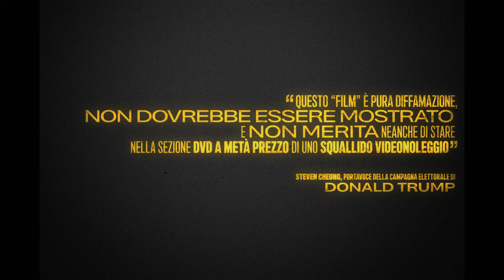THE APPRENTICE - ALLE ORIGINI DI TRUMP (2024) | Trailer finale in italiano del film di Ali Abbasi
The Apprentice - Alle origini di Trump (TheApprentice) è un film biografico diretto da Ali Abbasi sulla controversa figura di Donald Trump interpretato da Sebastian Stan e del suo mentore Roy Cohn (Jeremy Strong).

Dal 17 ottobre 2024 nei cinema italiani.

New York, anni 70. Determinato a uscire dall'ombra del potente padre e a farsi un nome nel settore immobiliare di Manhattan, l’aspirante magnate Donald J. Trump agli inizi della sua carriera incontra l'uomo che diventerà una delle figure più importanti della sua vita: il faccendiere Roy Cohn. Vedendo del potenziale in Trump, il controverso avvocato — che aveva ottenuto le condanne per spionaggio contro Julius ed Ethel Rosenberg e aveva investigato sui sospetti comunisti insieme al senatore McCarthy — insegna al suo nuovo allievo come accumulare ricchezza e potere con l'inganno, l'intimidazione e la manipolazione mediatica.

© BIM Distribuzione - 2024